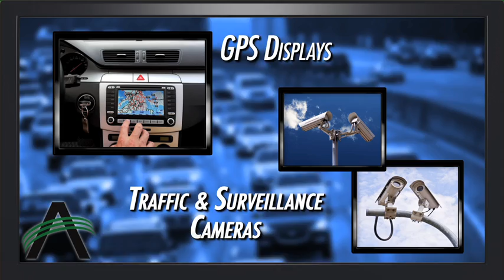Abrisa Technologies Enabling Your World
We are Enabling Your World by being built on a strong foundation of 80+ years of combined optics expertise through three industry leaders.  We are delivering to our customers on glass strengthening, glass fabrication, precision thin film optical coatings and specialty flat glass substrates solutions.  We are your integrated optical solutions partner by helping to design & distribute, screen print, fabricate, strengthen and coat glass to fit your needs.  We provide cutting edge optical solutions for innovative, technology driven markets such as Aerospace & Defense, Display & Imaging, Lighting & Entertainment, Medical and Photovoltaics.  We excel through partnering to maximize effectiveness, being responsive and responsible and using sustainable practices.

Abrisa Technologies is Healthy, Connected, Visually Exciting and Secure.